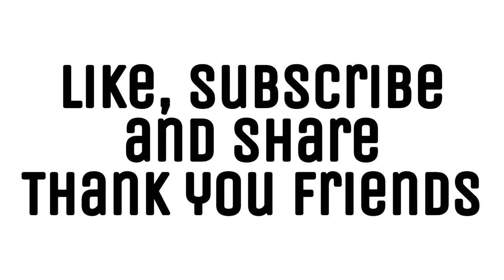How to do middle split || full split कैसे करें ?- Sanju😈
Hello friends ,I'm sanju and in this video I'm going to teach how to do middle split ,follow this routine and repeat this 3 time

How to do middle split
How to do side split
180 side split
180 middle split
Side split कैसे करें ?
Sanju😈